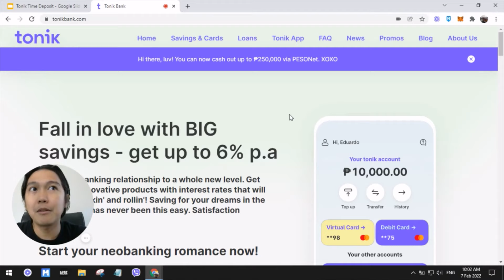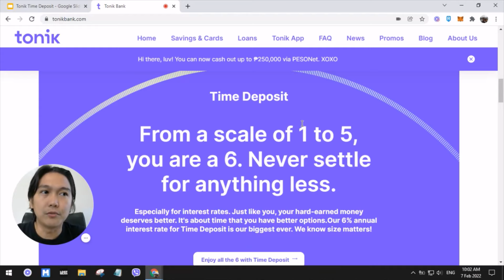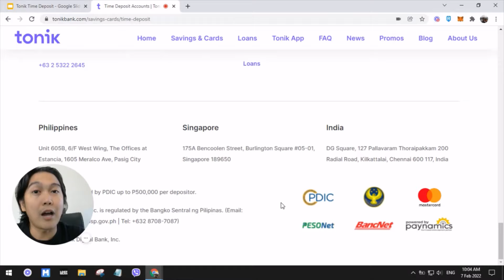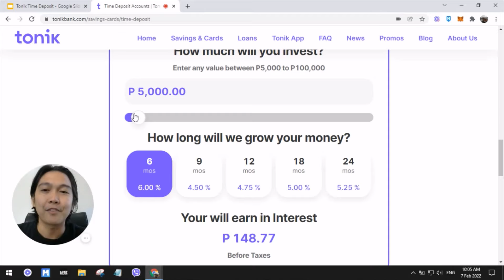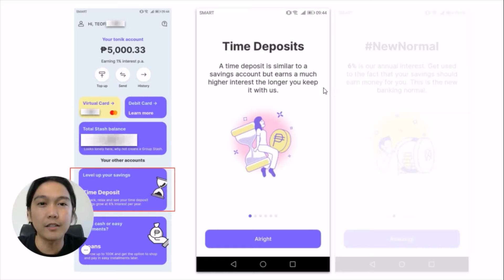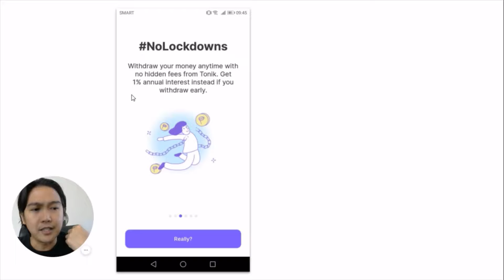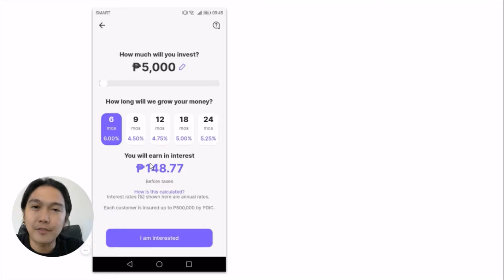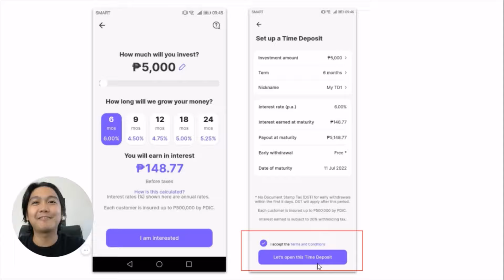Open a Time Deposit Account that Earns 6% Interest Per Year (Tonik Digital Bank Philippines)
I'm going to show you step-by-step how to open a time deposit account that earns 6% interest per year using Tonik Digital Bank Philippines. Make sure to check this video out!

- Confused which investment to start? Stocks, crypto, mutual funds, etc.? Well, here's a 3-in-1 savings program that I recommend as a LEVEL 1 investment

Here's the best place to start investing in Bitcoin and other cryptocurrency in the Philippines

Here's the best app to get started in investing in the US and Global Stock Market

-TIMESTAMPS-

0:00 Intro
1:09 Disclaimer
1:43 Tonik Digital Bank
2:59 Tonik Time Deposit Explained
5:33 How to Open a Tonik Time Deposit Account
9:04 Conclusion